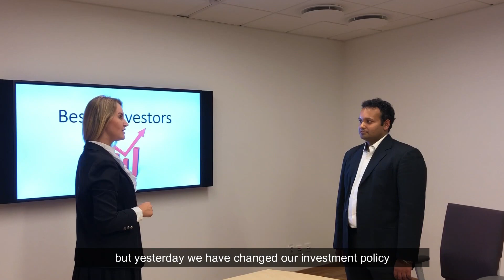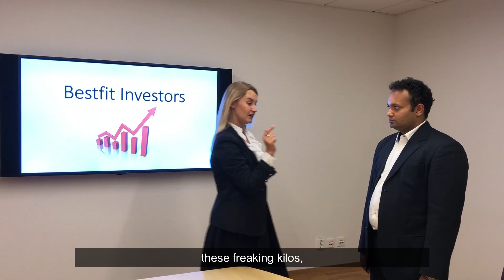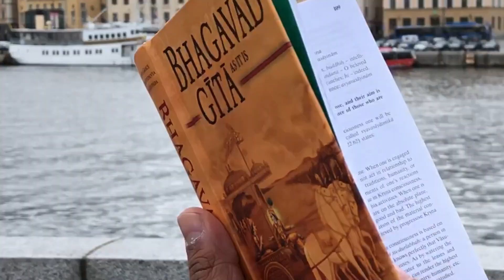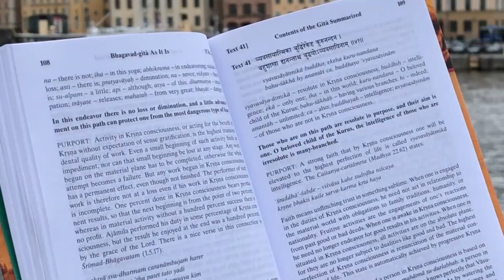'# Weightloss' short film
The story of an entrepreneur who discovers a unique way to accomplish his goals.

Dear viewers,
Wish you all a very happy international yoga day!
Today, on this day of summer solstice, which is celebrated as international yoga day world-wide, we are glad to announce the launch of our short film- ‘Weightloss’
We are living in uncertain and challenging times where it’s becoming increasingly important to cultivate both material and spiritual health.
The purpose of this short film is to create such health awareness amongst the viewers. If it can inspire and bring about a positive health transformation for at least one person, we will deem the making of this short film a grand success.
Please provide your feedback or reviews in the below comments section.
Yours sincerely,
‘Weightloss’ Team